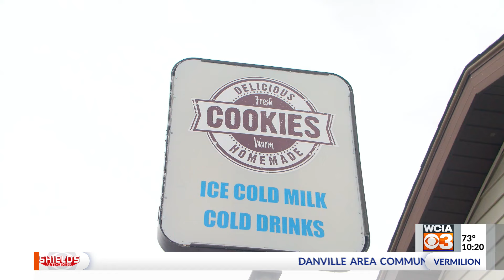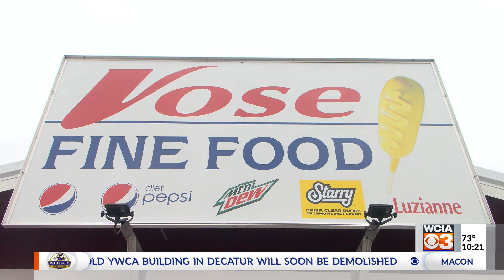Illinois State Fair vendors look forward to welcoming new, returning customers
Before the fairgrounds opened its gates to the public Thursday, food vendors spent Wednesday preparing for opening day.